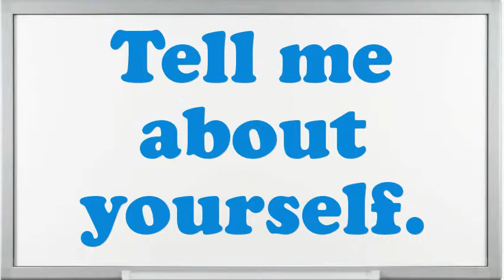Supervisory Aide interview questions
Interview Questions for Supervisory Aide.What are the potentials of an elegant Supervisory Aide?What was the critical condition you have experience as an Supervisory Aide?What achievements have you gained working as an expertise Supervisory Aide?Give me an example of a high-pressure situation?Do you prefer to work independently or on a team?